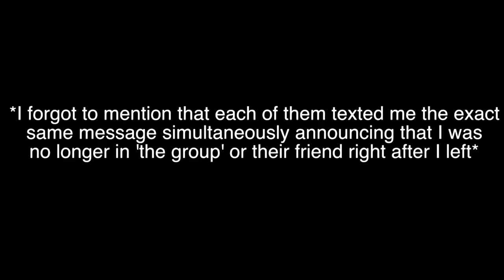How I Lost All My 'Best Friends' In High School Trigger Warning STORYTIME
ally hardesty: How I Lost All My "Best Friends" Freshman Year of High School. *Trigger Warning* Storytime. This video took a lot for me to film/upload so I really hope that it is able to help someone who may be going thru something similar. I tried my best to share what happened to me without going into too much personal detail. This took place a very long time ago & I am able to reflect back now & see that I wouldn't be who I am today if it wasn't for the events that took place making me a stronger person. If you are going thru something & need someone to talk to, my DMs are always open. I love you :) xoxo